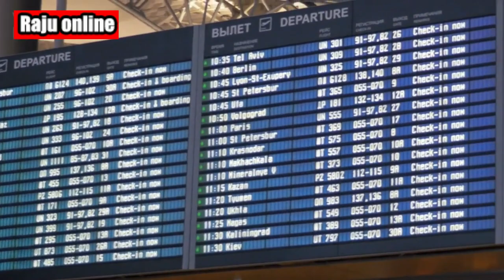PLD Space postpones first launch to September | a recent study revealed when the sun will die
In this captivating video, we bring you the latest update on PLD Space, the Spanish launch vehicle startup. Join us as we uncover the reasons behind their first launch postponement to September. Discover the challenges they faced, from adverse weather conditions to technical glitches, and witness their determination to overcome these obstacles. Get an exclusive insight into the Miura 1 rocket, a groundbreaking suborbital vehicle designed to pave the way for future space exploration. Don't miss out on this exciting episode filled with innovation and ambition. Watch now to be a part of PLD Space's incredible journey!